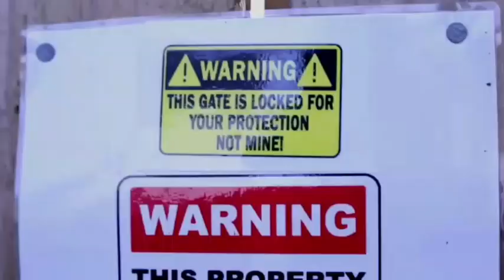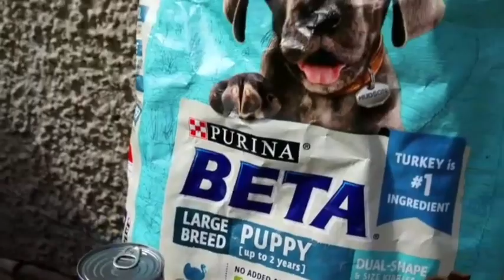Bestia Dog Sport Handle Collar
BESTIA DOG SPORT
presents:

The 2 inch ultra heavy duty BDS Handle Collar. The maximum comfort is given by its handle in Matt Black and the inside layer which is made of unique soft cushion.

2 inch buckles and hardware - STAINLESS STEEL

Тhis collar is machine washable without the centrifugal process and without adding any detergent.

Тhis product is made for training on big dogs like Bullmastiff, Caucasian Shepherd Dog, Kangal, St. Bernard, Neapolitan Mastiff, etc.